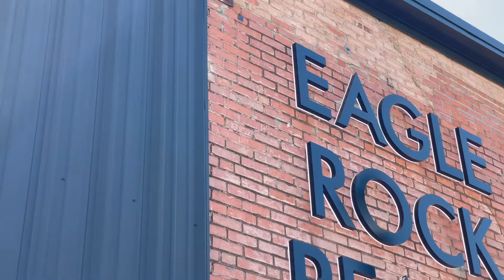TOUR ÉPICO DE OFICINAS MULTIMILLONES DE DÓLARES | Claudia Zamora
En este video, Claudia Zamora nos lleva a través de la nueva oficina de Eagle Rock Realty and Property Managements.

🎵Music We Use: Sam_Barsh_Green_Shield_instrumental_3_25